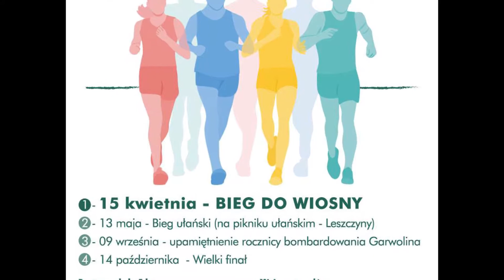VII Grand Prix Ziemi Garwolińskiej | 15 kwietnia 2018 | Bieg do Wiosny